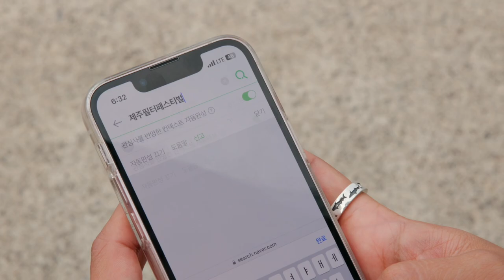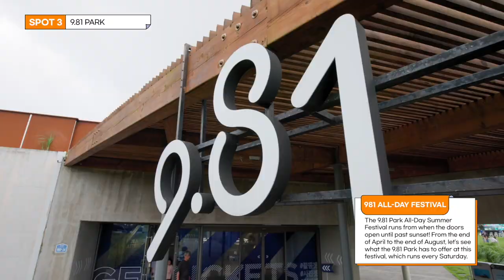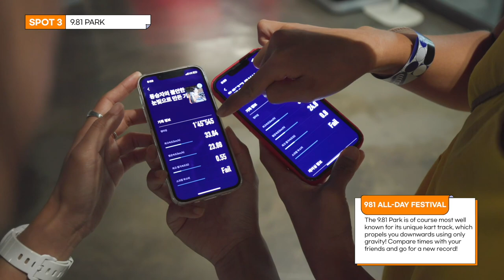[Jeju Travel] Summer Festivals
Here are some fun🏝  and exciting summer festivals
to help you get through this scorching summer!😆

There are many different seasonal festivals in Jeju Island.🎇
We are introducing three festivals today,
each focusing on the environment, seasonal flowers, and fun activities.
We hope it inspires you to beat the heat and have fun this summer 😊  😎 ✌🏻

Places mentioned:

2023 Filter Festival
📍7502, Iljuseo-ro, Jeju-si

VICHEOLLIN Neungsohwa Festival
📍253-6, Panjo-ro, Hangyeong-myeon, Jeju-si

981 All-Day Festival
📍880-24, Cheondeok-ro, Aewol-eup, Jeju-si